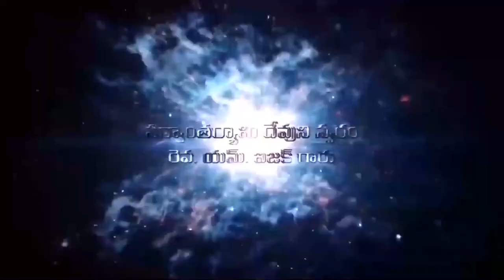29 04 2023 Isaac garu అంశం : వాక్యమై యున్న దేవుడు